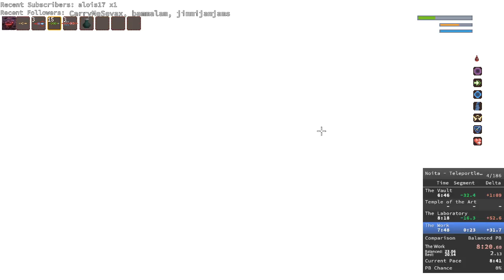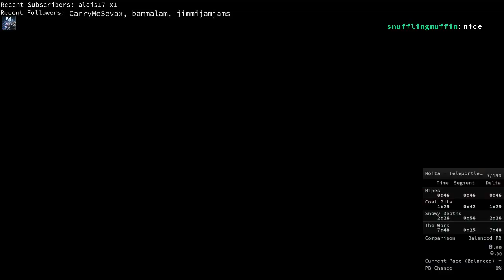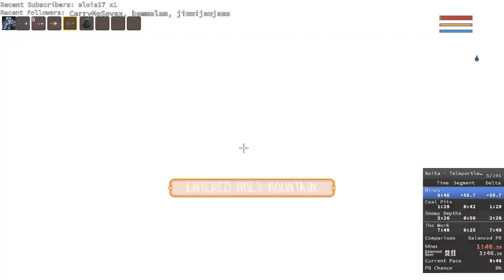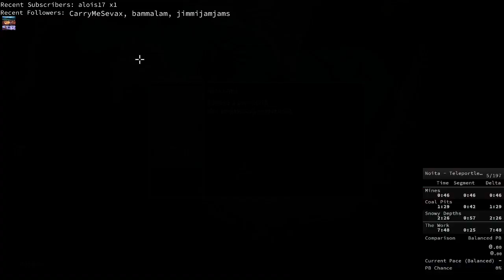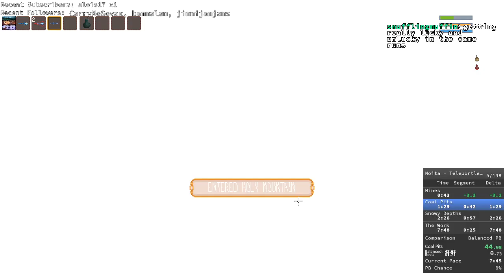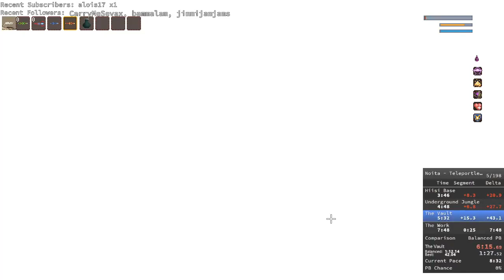Noita Runs #8 [disappearing]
The one where we get a win, and come close otherwise.